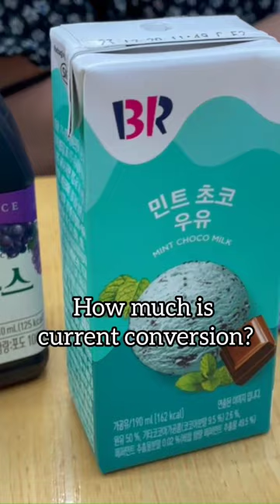TRIED GCASH VISA CARD IN CONVENIENCE STORE IN KOREA